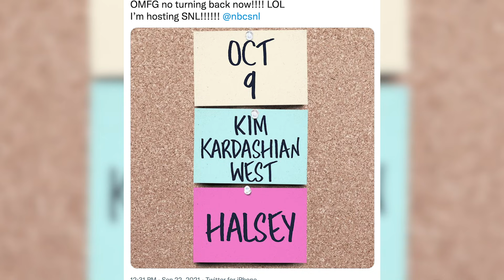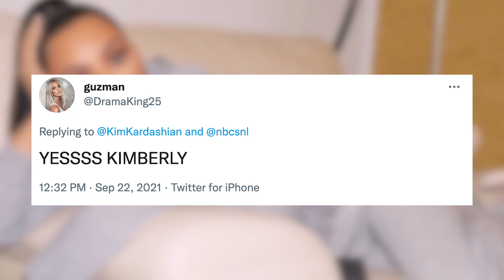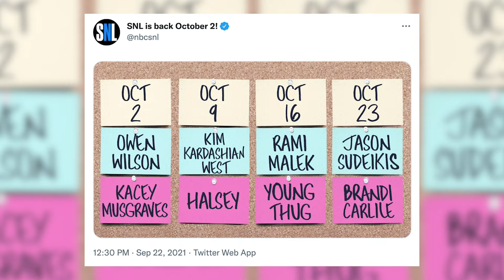Kim Kardashian Set To Host “SNL” & THIS Actress Throws Shade!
It’s official-- a Kardashian is hosting SNL!! Kim Kardashian was just announced as a host for the show’s upcoming season... but not everyone’s on board with the idea.